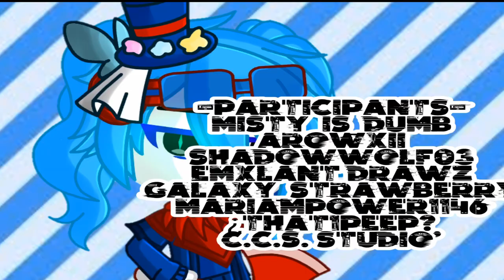⚠TW! | Peeping Tom [Meme] | Completed MEP | Multifandom | Gacha Club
Ayooo, my motivation just came back from vacation, hii
Anyway, thank you so much for those who participated in this mep. Its finally complete- as in completely complete!

Btw, thanks so much C.C.S. Studio's for backing up for part 6! ^^

Also, this might be the last mep I'm hosting since I kind of dislike meps now :v

Time Taken:
➪ 2 months

⚠️All the characters used in this video belonged to the creators of Roblox - Piggy; They're all just recreated in gacha club ⚠️